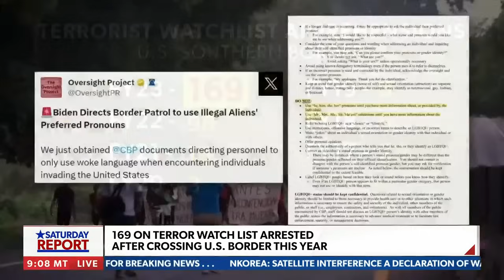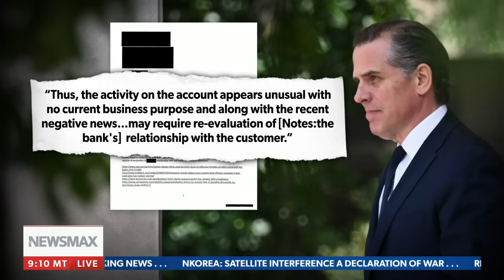Biggs: People are sympathizing with 'sub-human life forms'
On "Saturday Report," Arizona Rep. Andy Biggs says Hamas terrorists deserve to be wiped off the face of the earth for their actions.